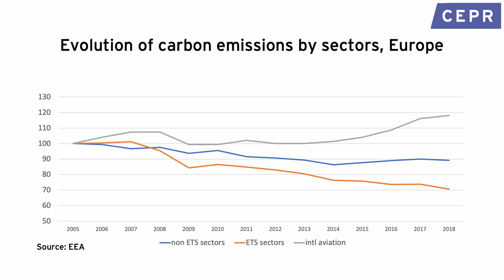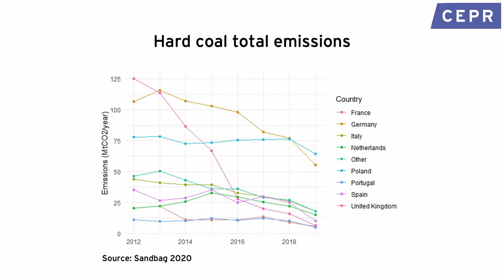A Green Covid Recovery: Getting the prices right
As governments start to consider the recovery from Covid-19, Estelle Cantillon, Université libre de Bruxelles, explains how  achieving green goals can go hand in hand with rebuilding economies. Some sectors heavily affected by the pandemic, such as transport, tourism and energy, were already heading towards or overdue for structural change anyway, so this is an opportunity to accelerate that move forward. Encouraging this green recovery is not only about budget and spending it is also about revenue, and measures such as putting  a firm price on carbon and making government help conditional can be used as leverage in sectors that have previously been reluctant to become greener.